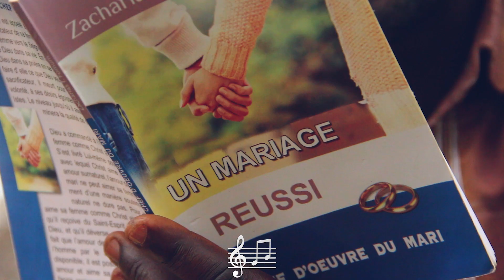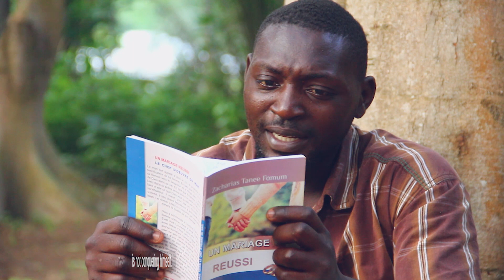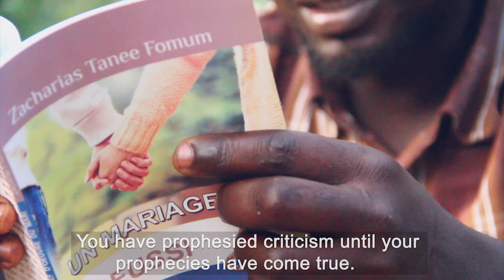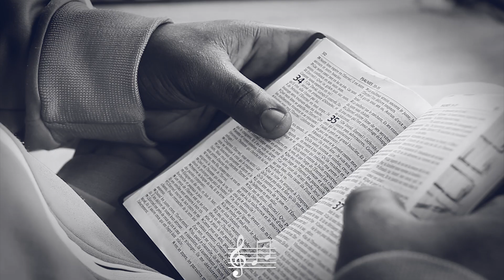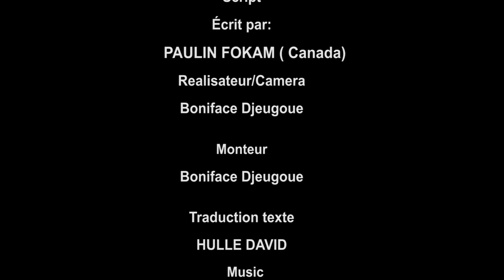FOYER ÉPROUVÉ SAISON 1 ÉPISODE 2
WORLD CONQUEST COMMUNICATION MOVIES
RECOMMENEDED BOOKS FOR THIS VIDEO
*Un Mariage Réussi : Le Chef d’Oeuvre du mari *